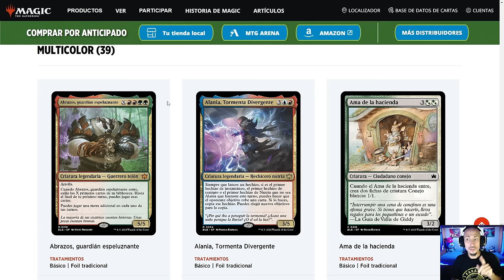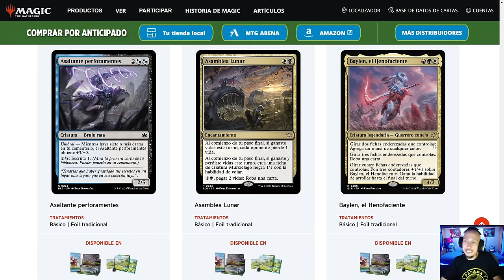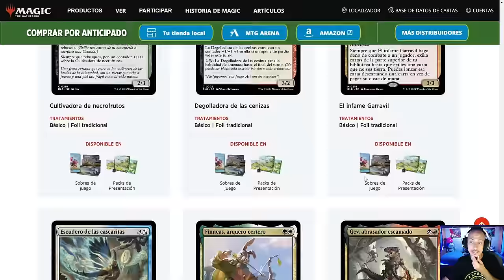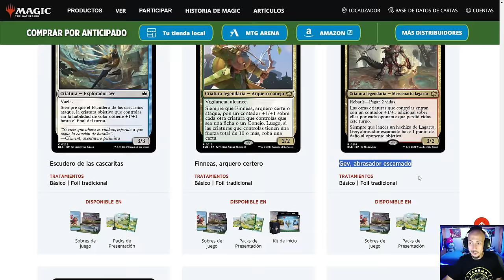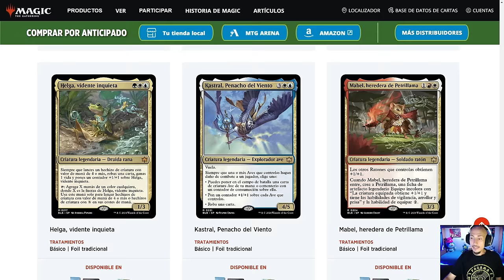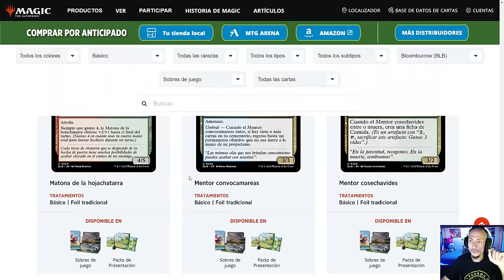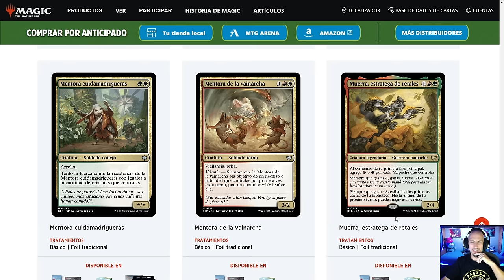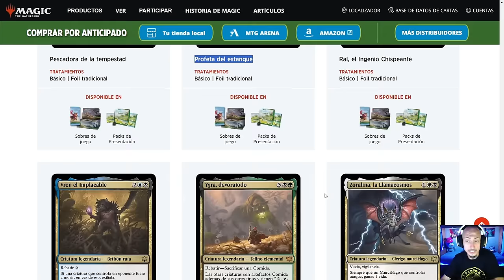BLOOMBURROW: Análisis de las cartas MULTICOLOR